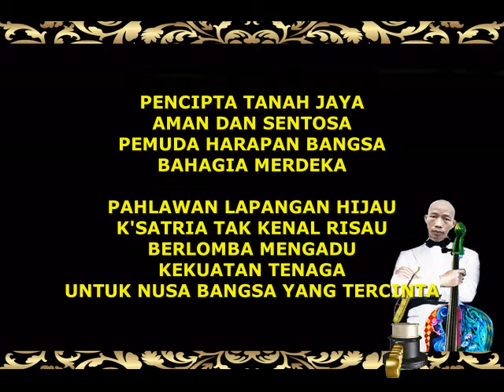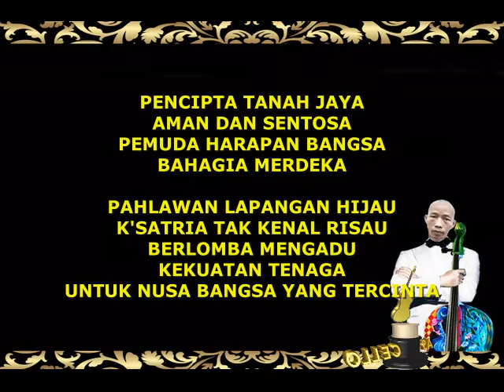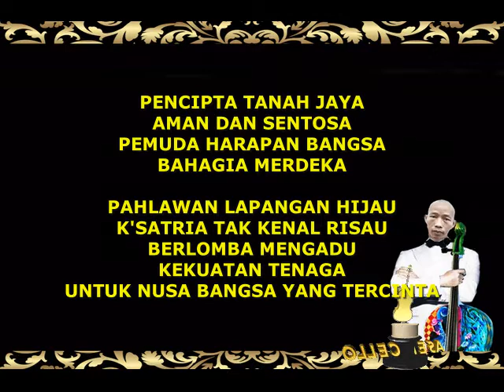Karaoke MARS HARAPAN BANGSA Cipt Daldjono Keroncong Beat